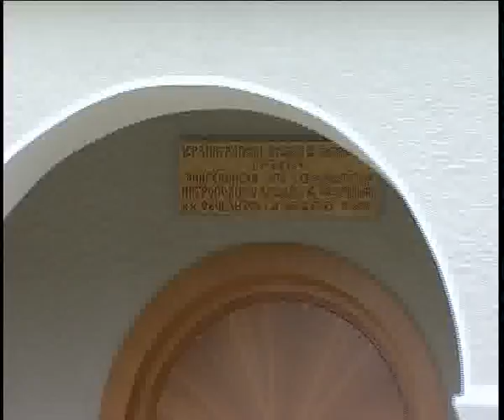συσσίτια στο Αγρίνιο απ' την Εκκλησία.flv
ὁ παπα-Κώστας Καντάνης, ἱερέας Ἁγίου Δημητρίου Ἀγρινίου ἐξηγεῖ στήν κάμερα τοῦ "ἀχελώου" πώς θά λειτουργοῦν τά συσσίτια πού ὀργανώνει ἡ Ὀρθόδοξη Ἐκκλησία στό Ἀγρίνιο, Νοέμβριος 2011.